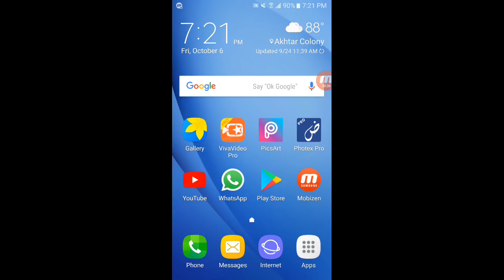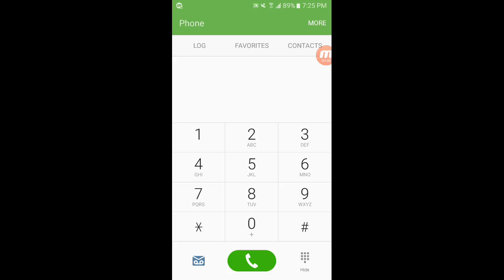Master Reset Code | Factory Data Reset | Code for All Mobile Phones Urdu Hindi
Master Reset Code | Factory Data Reset | Code for All Mobile Phones, In this video I will tell you the way of using mobile with secret code for suppose you want to reset your pattern lock you want to set up the uses of battery which not drain the battery.